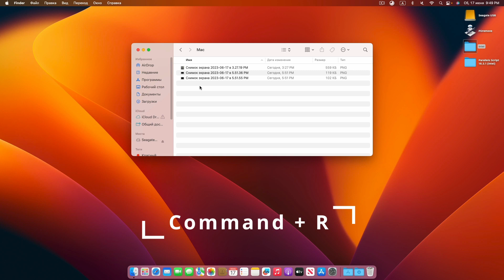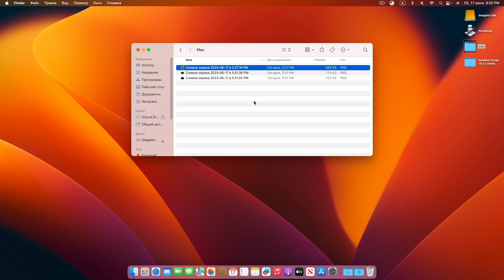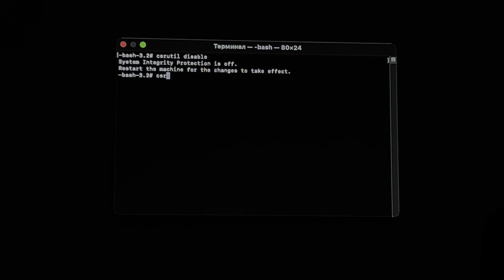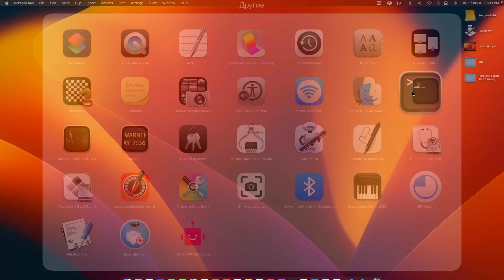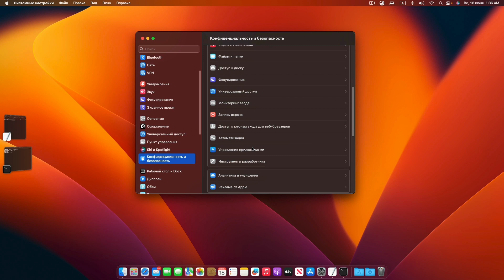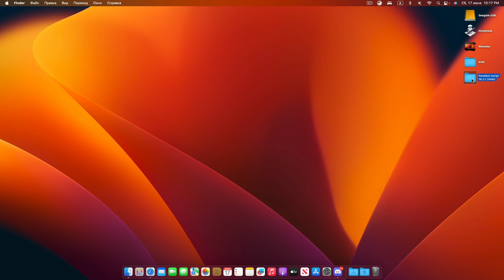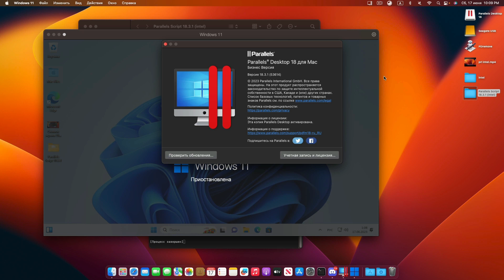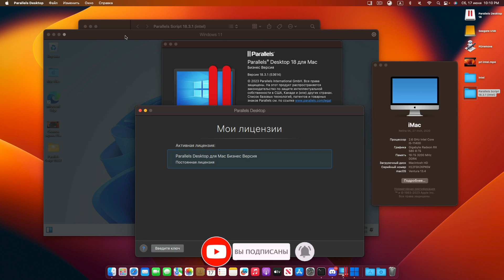Parallels Desktop 18.3.1 Latest 2023 (intel) БЕЗ ТРИАЛА!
ПОСЛЕДНЯЯ ВЕРСИЯ Parallels Desktop for mac 18.3.1 intel Mac
Без триала!